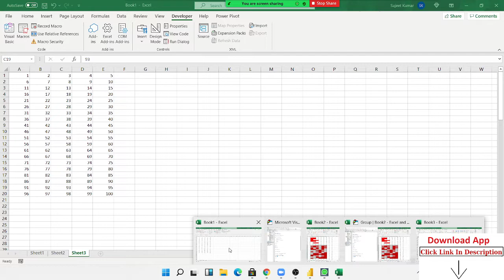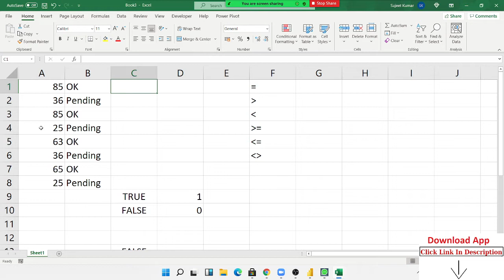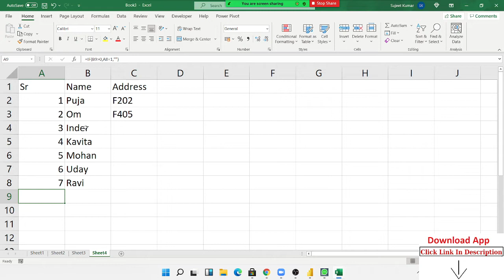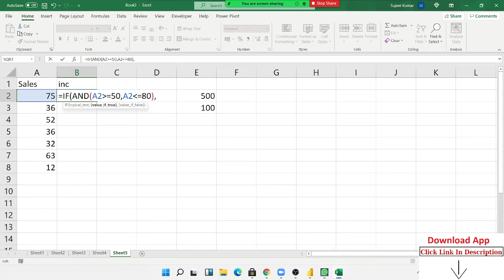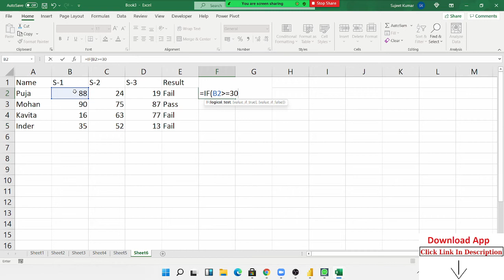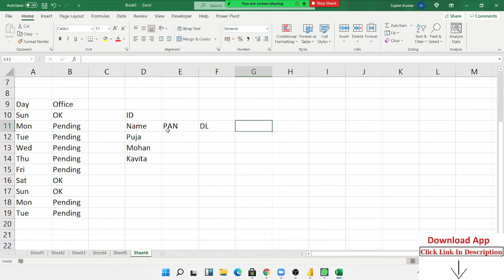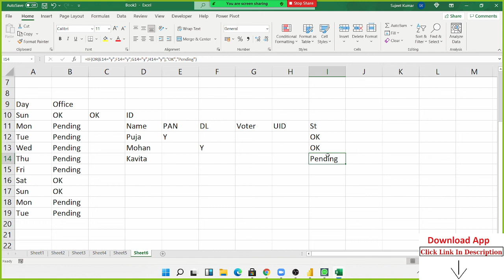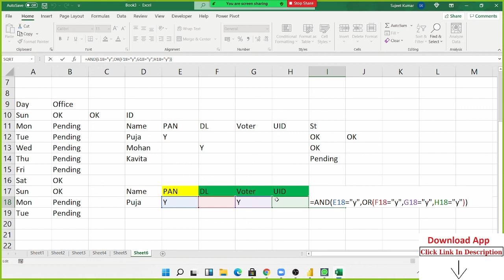Excel IF formulas - Basic to Advanced (and or)